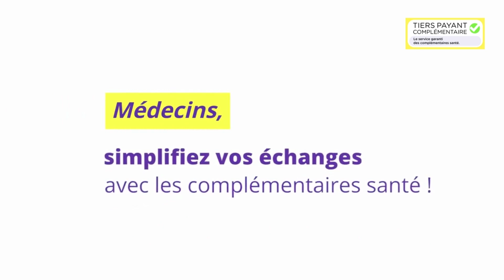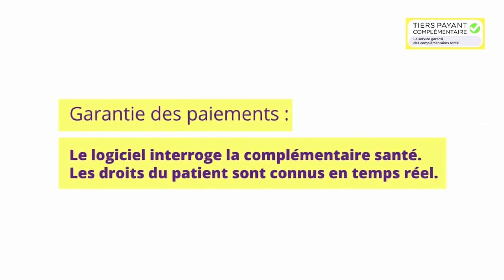Interview médecin Sephira - Utilisateur du tiers payant complémentaire avec Sephira tiers payant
Un médecin généraliste témoigne du service tiers payant complémentaire sur la solution de télétransmission et facturation SEPHIRA INTELLIO.
- Télétransmission mobile & Facturation
- Relation avec vos patients améliorée
- Interrogation des droits de vos patients en temps réel
- Garantie de paiement
- Gestion comptable optimisée
- Suivi des remboursements simplifié